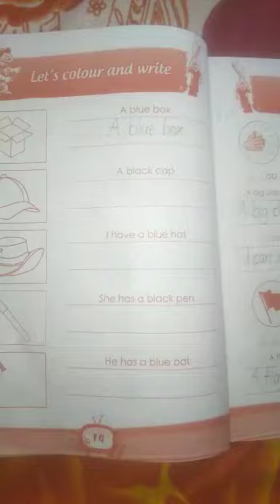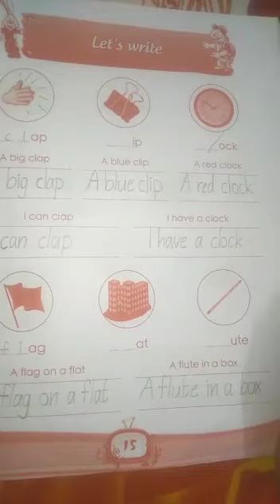ENGLISH -2 | SK | December 30, 2021